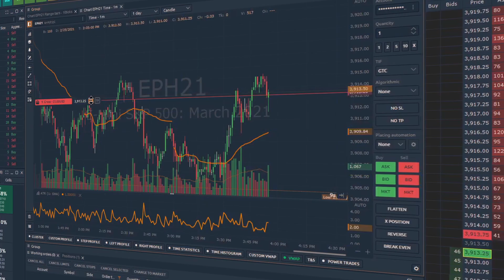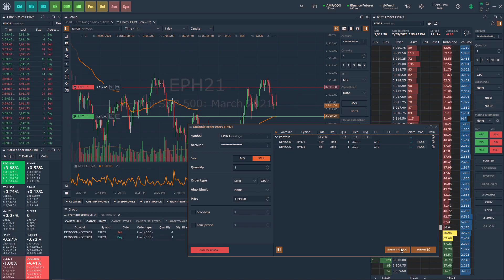How to place an OCO order in Quantower (Rithmic and CQG)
Get to know how to place One Cancels-Other (OCO) orders in Quantower for Rithmic and CQG connection.

Quantower platform provides:
✔ simultaneous connections to different brokers & data providers
✔ Futures, Stocks, Forex, CFDs, Options, Indices, ETFs trading
✔ 10+ chart types and styles – Time charts, Ticks, Kagi, Renko, P&F, Linebreak, Range, Candles, Bars.
✔ Volume Analysis tools – volume profile, cluster chart (Footprint), bar statistics, volume histogram, historical T&S
✔ VWAP and Custom VWAP (anchor VWAP)
✔ TPO Profile Chart (a.k.a. Market Profile) shows the price distribution during the specified time, thus forming a profile
✔ Options Analytics panel for creating & analyzing Options Strategies and risk profiles.
✔ Order Flow Surface panel shows changes of all limit orders in Order Book, their placing, modifying, canceling and execution. It allows you to see the intentions of large traders regarding the future price, high liquidity price levels.
✔ one-click trading via Chart and DOM panels
✔ various order types – Market, Limit, Stop, etc.
✔ panel for simulating of real-time trading on any trading or quote connectors
✔ creating & trading of Spreads and Synthetic Instruments
✔ manual & automative backtesting of trading strategies
✔ creating algorithmic strategies via Quantower Algo
✔ full customization of trading workspaces, panels, templates